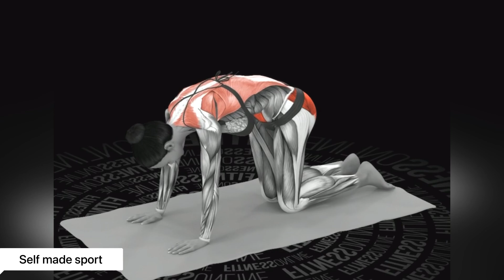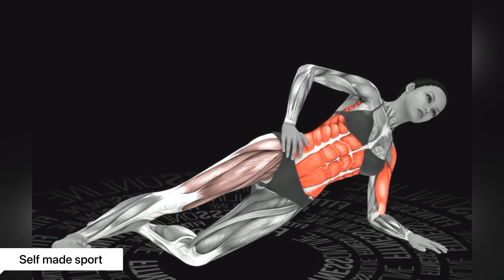Unleash Your Inner Serpent: Exquisite Contortion Yoga Mastery!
Embark on a mesmerizing journey of self-discovery and extraordinary physicality with our captivating contortion yoga video! Prepare to be spellbound as we delve into the art of contortion, where the human body becomes a fluidic masterpiece of flexibility and grace. In this awe-inspiring display, witness the extraordinary skill and dedication of contortionists who bend, twist, and flow with unparalleled elegance. From breathtaking backbends to awe-inspiring twists, their bodies become serpentine marvels, pushing the limits of what seems humanly possible. This video is a gateway to unlocking your own inner serpent, inspiring you to explore your body's hidden potential and embrace the beauty of contortion yoga. Join us on this enchanting journey and witness the fusion of strength, flexibility, and artistry that defines the world of contortion. Get ready to be captivated by the exquisite mastery of contortion yoga!